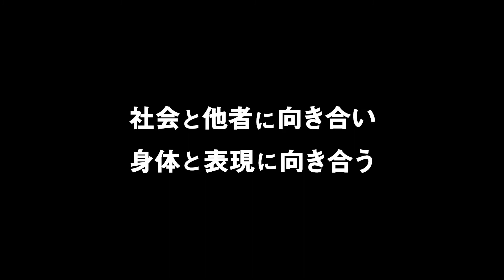横浜ダンスコレクション（2021年12月開催）コンペティション振付家募集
1. 募集・申込み 募集期間
2021年4月26日（月）～6月28日（月）
受付はWEBでの応募のみ
提出資料によるファイナリストの選考を行います
選考結果については2021年8月中旬にメールにてお知らせします

2. 上演審査 ［ コンペティションⅠ ］
2021年12月11日（土）、12日（日）会場：横浜赤レンガ倉庫1号館 3Fホール
［ コンペティションⅡ 〈新人振付家部門〉 ］
2021年12月4日（土）、5日（日）会場：横浜にぎわい座 のげシャーレ